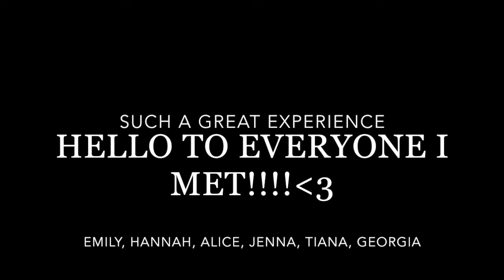Cruise 2k15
About time I uploaded this.
Yeah this is less quality than most videos sorry, it's really just for the people I met lol *heart*

HELLO EMILY AND HANNAH AND ALICE AND JENNA AND TIANA AND GEORGIA AND FRIENDS!

watch until the very end. there's a surprise :P

i miss khavin (our waiter)